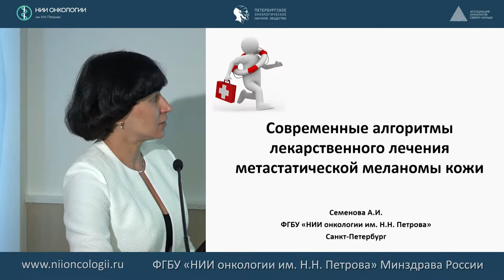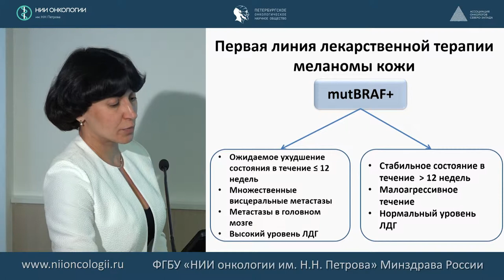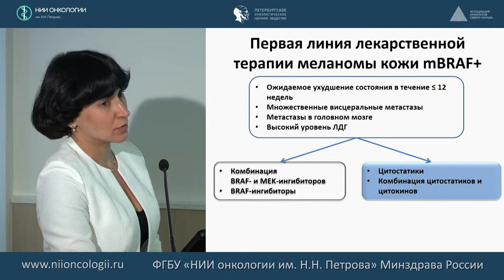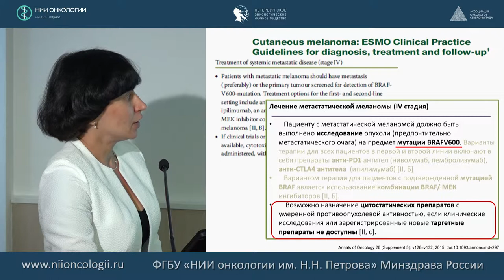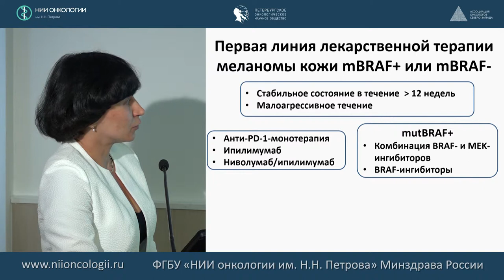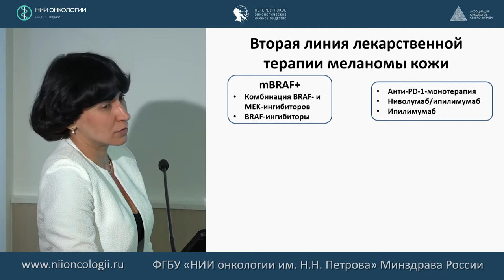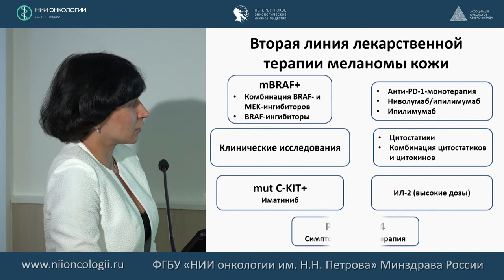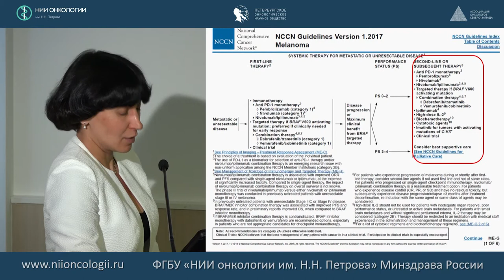Алгоритм лекарственного лечения меланомы кожи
Семенова Анна Игоревна
Современная лекарственная терапия меланомы кожи 2017